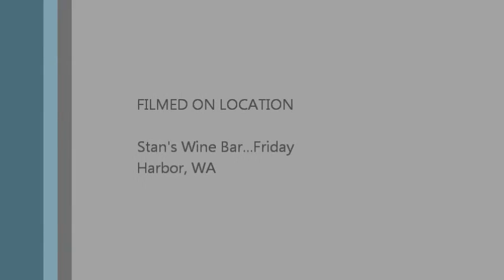Smoking Loon Wines Reviewed: Episode 261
Smoking Loon has been around a long time. They are very reasonably priced, but how do they drink?